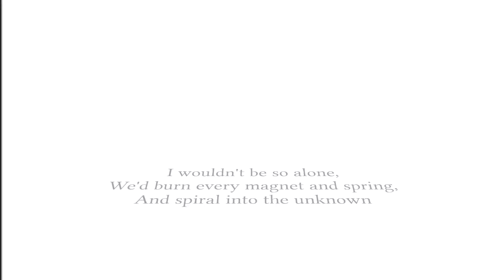Star stable online- Shatter me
naomi edited this for me

me and naomi might start a collab channel